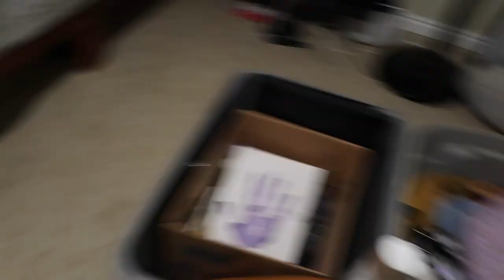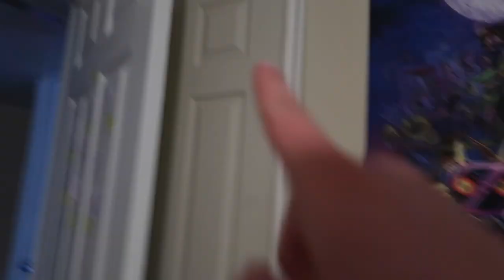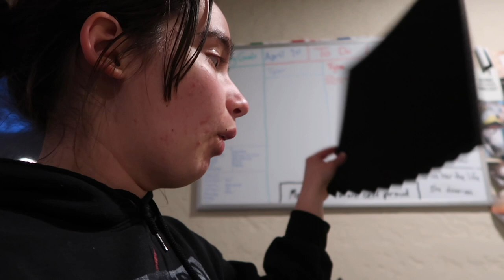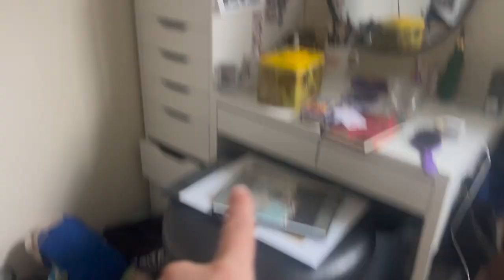Setting up my new Home! : Moving Series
✰FAQ✰
✰my grade? college graduate with associates in dance